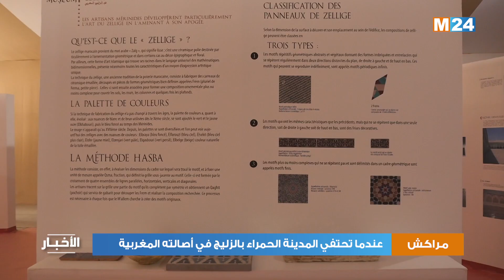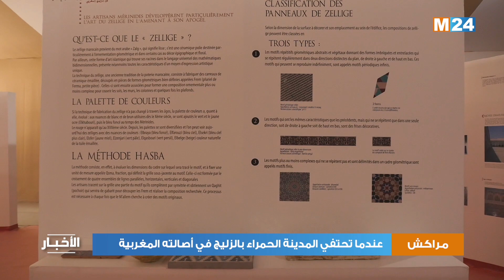مراكش.. عندما تحتفي المدينة الحمراء بالزليج في أصالته المغربية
لمتابعتنا

لتحميل التطبيق